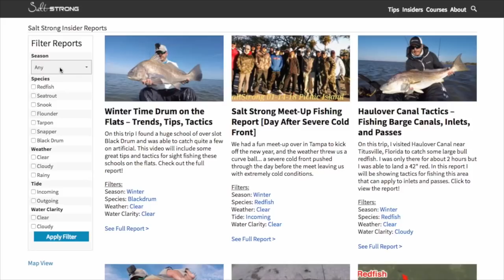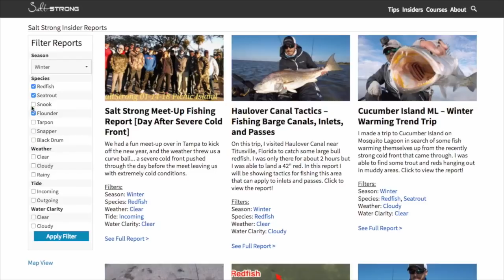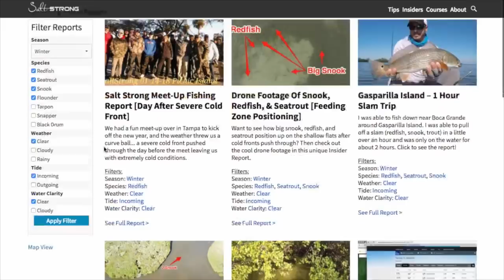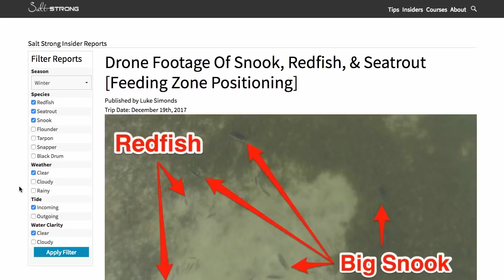How To PREDICT Redfish & Speckled Trout Migration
If you want to catch more fish, there’s one thing you need to know…

How fish react to various weather patterns.

For instance, do you know what fish do when a cold front passes through?

What do they do when it’s really hot out?

In this video, I’ll give you tips to catch fish in cold weather, where they go in warm weather, and tips on how to log your catches like the pros.

Want to use the fishing logs of thousands of other anglers and see what's biting in your area?